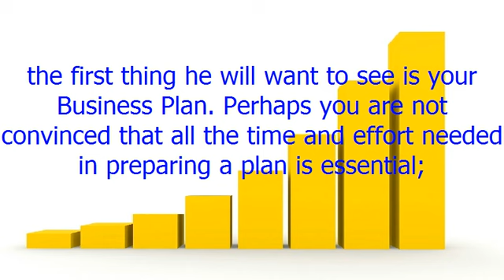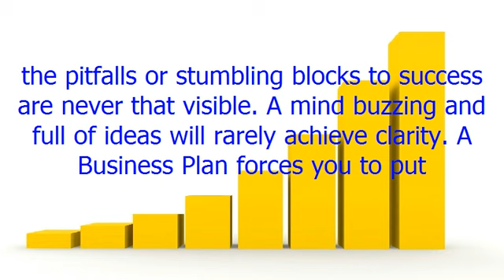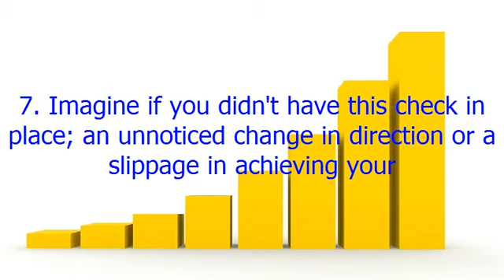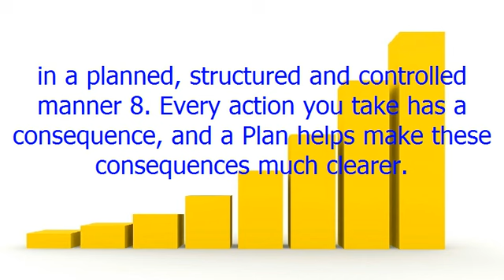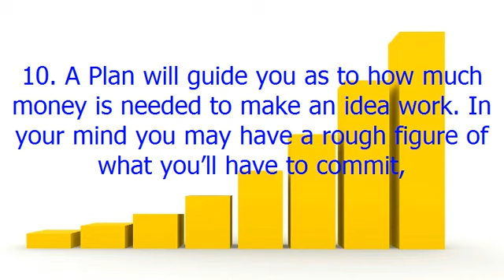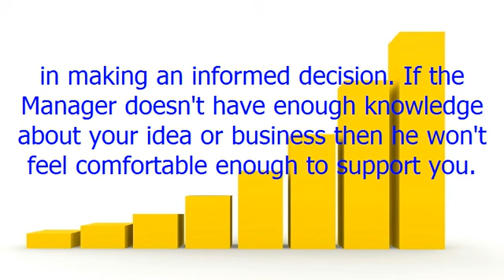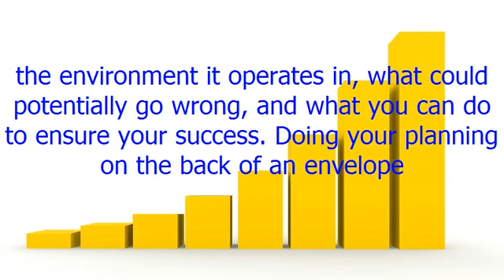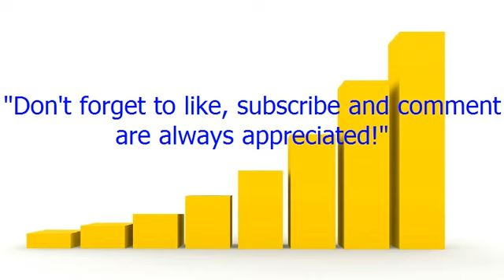Writing a Business Plan Why It Is Worth the Time and Effort